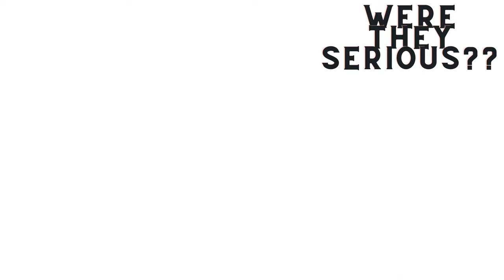Bizarre Laws That Make You Go 'What Were They Thinking?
Hey history enthusiasts! 🕰️ Get ready for a laughter-filled trip through time as we uncover the weirdest laws that our ancestors took oh-so-seriously. From Ancient Rome's royal fashion faux pas to Medieval England's suspicious salmon shenanigans, we've got it all covered!

🤔 Ever wondered why handling a fish could be a crime? Or why a mustache could ruin your chances at true love in Colonial America? Join us as we explore these peculiar legal codes and attempt to make sense of the historical head-scratchers that will leave you saying, "What were they thinking?"